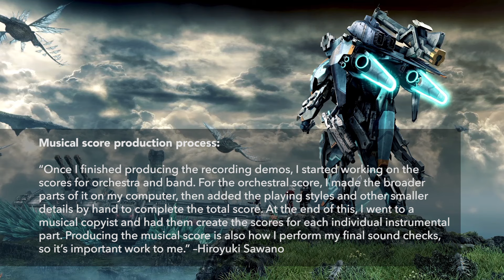Xenoblade Chronicles X - Music Video #1